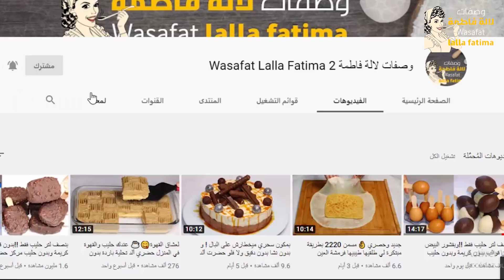جديد حلويات كوفريت الإقتصادية ببيضة واحدة و بمكون سحري حضرت 60 حبة حلوة لا تفوتيها عليك في العيد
كل الشكر لكم أحبتي في الله على حبكم ودعمكم المتواصل فأسأل الله سبحانه وتعالى أن يسعدكم وأن يحفضكم من كل شر

المقادير:
كوؤس من الدقيق و ملعقة دقيق  ويبقى الدقيق حسب الخليط  620G
زبدة 250G
كأس زيت 150
كأس سكر 150
بيضة
فلو بنكهة الكراميل  أو البوينغ
 2 خميرة الحلويات 16G
في التزيين
شكولاطة سوداء 200G
كوفريت 120

ANGLAIS
Ingredients:
Cup of flour and a tablespoon of flour, and the flour remains according to the mixture 620G
Butter 250g
A cup of oil 150
A cup of sugar 150
an egg
If caramel or boeing flavor
  2 yeast desserts 16g
In decking
200g black chocolate
Covert 120

حلويات العيد الاقتصادية,
حلويات العيد الإقتصادية 2020,
حلويات العيد سهلة واقتصادية